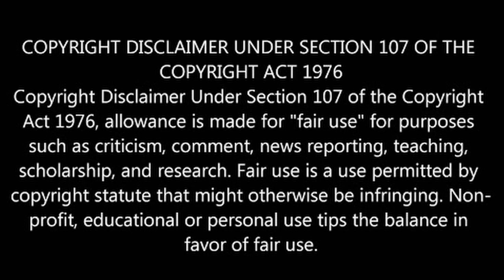Road to CWA Ca$h Grab: Million Dollar Moves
The Road to Ca$h Grab continues and so do the qualifiers for the Ca$h Grab matches! And what a card we have set for tonight!:

- In the fourth Men's Ca$h Grab Qualifier, "The F'n Best" JZ battles Brandon Blaze as both men try to catch a win after falling short in the Cruiserweight Opens!

- In the fourth Women's Ca$h Grab Qualifier, it's another double debut as SWA's Alice Snyder faces the mysterious Phantasma!

- In the fifth Women's Ca$h Grab Qualifier, the Love Biter's leader Faria Ralston makes her debut against... Rosetta... in a pretty predictable match! But hey, the Love Biters are debuting!

- In the fifth Men's Ca$h Grab & Main Event of the night, Shawn S. Smith looks to prove his worth again Cali Hamilton who has a massive chip on his shoulder! It's a do or die situation for both men in this hard hitting main event!

- Plus: A pre-match pep talk & a close call!

All that and more on this Road to CWA's Ca$h Grab!